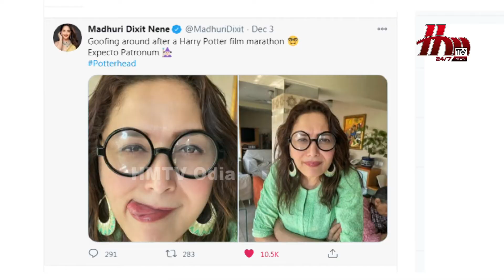ଭାଇରାଲ ହେଉଛି ମାଧୁରୀଙ୍କ ଫୋଟୋ || Madhuri Dixit channels her inner Harry Potter with goofy selfies